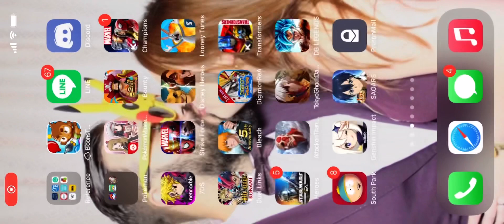One Piece Bounty Rush Free Roll for New Champ